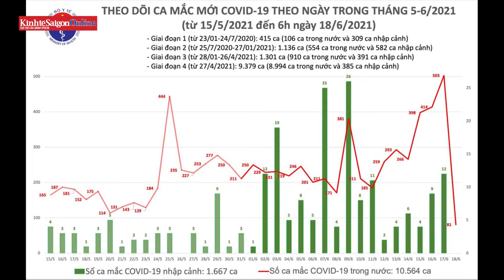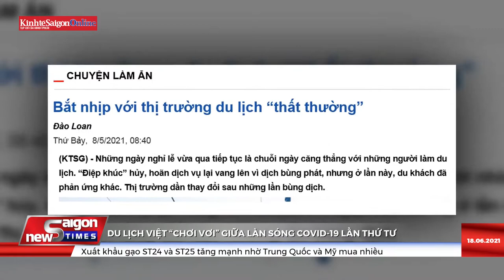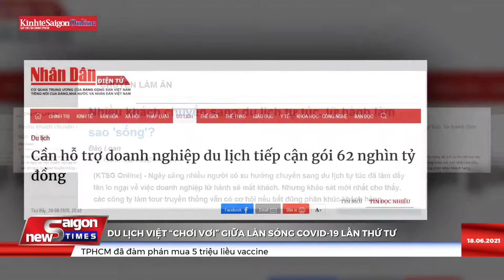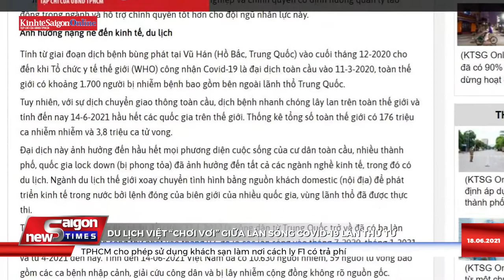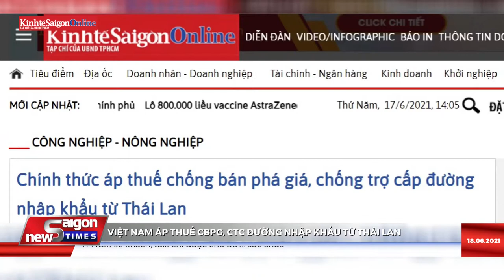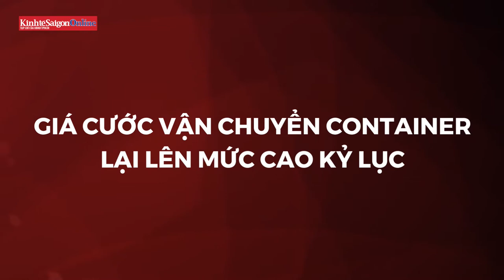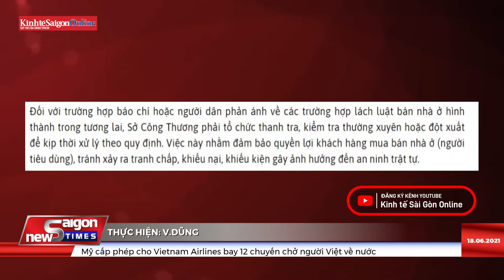Du lịch Việt "chơi vơi" vì Covid-19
Du lịch sống chung với Covid-19